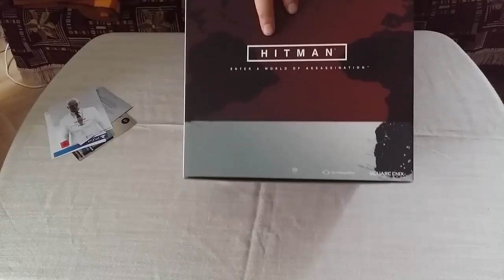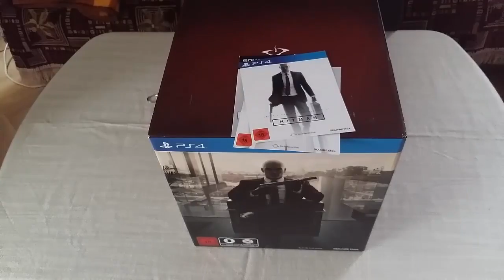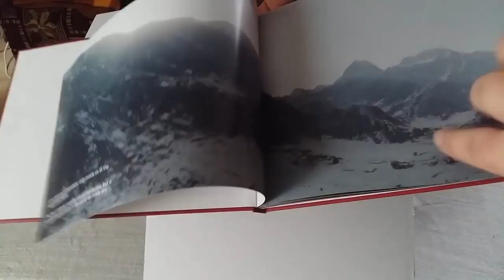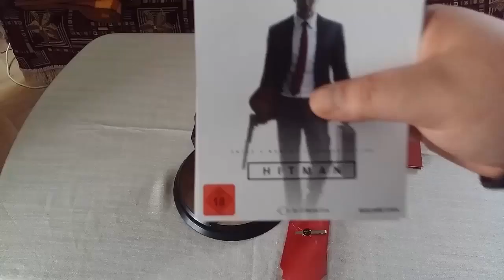Hitman Collector's Edition PS4 Unboxing Deutsch Petrowich packt aus